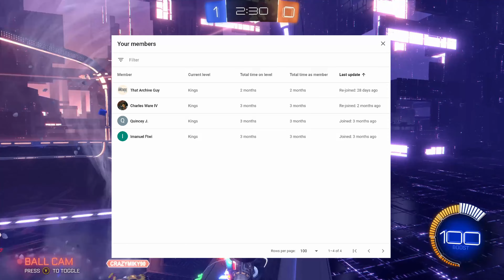I Went To Jail...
Closet Led Strips:
My Desk:

RGB Mouse Pad: